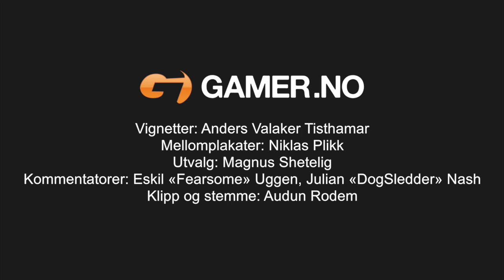Telenorligaen høsten 2015: Høydepunkt fra League of Legends - Runde 4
Her har vi samlet de fem ypperste øyeblikkene fra TV-kampene i runde 4 av Telenorligaen.

Musikk:
Relapse (Original Mix) (Gratis nedlasting i beskrivelsen)" av ThisNameIsAFail faller under en Creative Commons-lisens.
Denne låta er fremhevet hos Creative Commons Free Music Library ( Allowed For Reuse & Monetization )